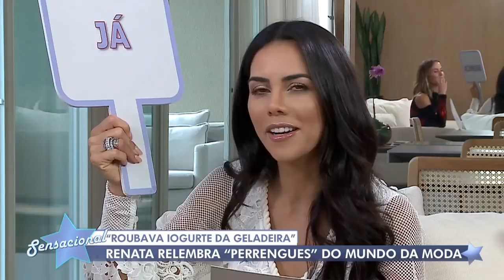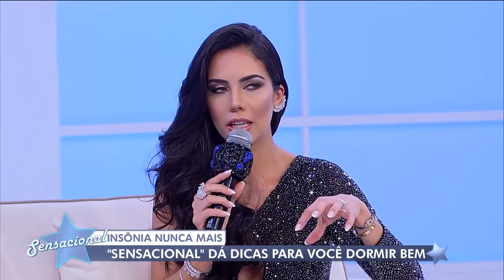Sensacional (30/01/2020) | Completo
No Sensacional desta quinta-feira (30), Dani Albuquerque conversa com a apresentadora e ex-modelo Renata Kuerten conta sobre a infância humilde no interior de Santa Catarina, as dificuldades do início da carreira e conta que ouviu que "Teria que morrer e nascer de novo para ser modelo".

A apresentadora contou sobre roubo de comida, sapatos apertado, roupas que machucam e o empurrãozinho que recebeu de Fausto Silva para ir das passarelas para a televisão. "Era uma coisa que não passava pela minha cabeça".

Renata também contou sobre o medo que sente de procedimentos estéticos. "Pra que mexer em time que está ganhando?". A ex-modelo se emocionou com depoimentos de amigos e familiares e disse o que espera para o futuro, "Ser a Hebe é o limite".

No palco, Dani Albuquerque recebe o Neurologista e especialista em medicina do sono Vitor Miranda para dar dicas sobre como dormir melhor e contar sobre os mitos e verdades do sono com a atriz Nadja Pessoa; a publicitária Carol Peixinho, o dj Eliéser Ambrósio e o cantor Biel.